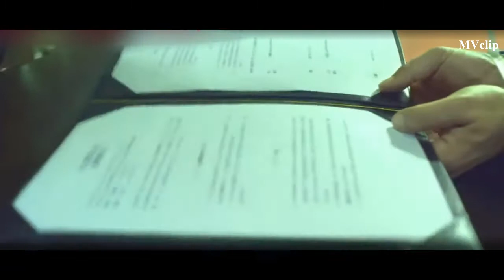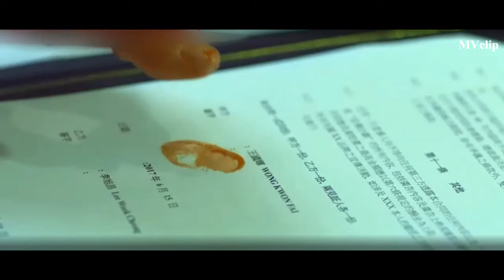Best Fighter | Movie Special Force Female | Movie Clip [clip02]